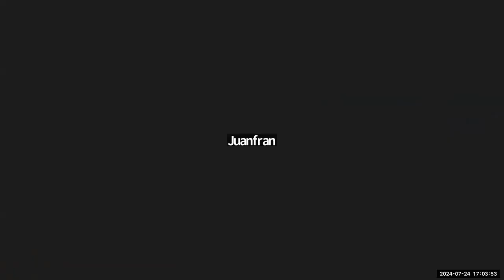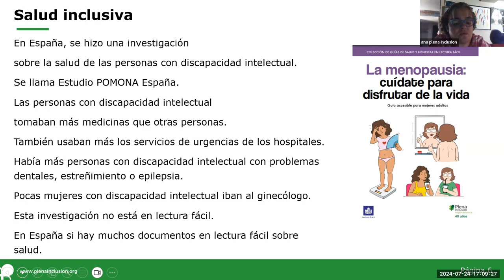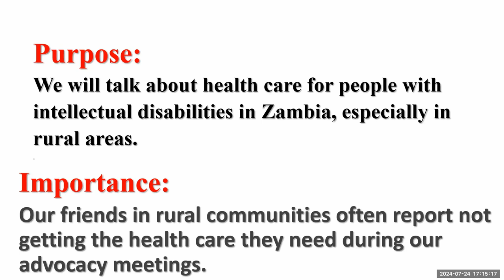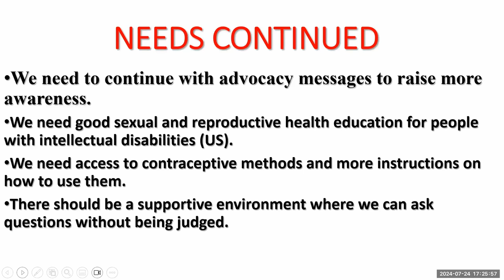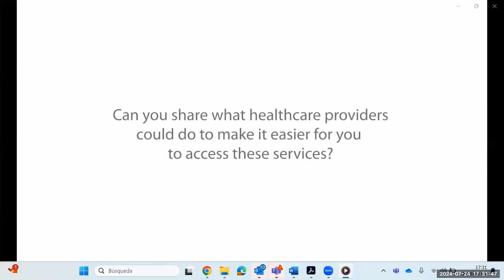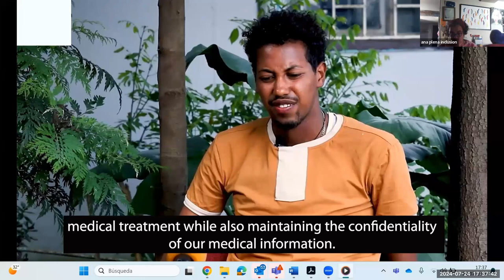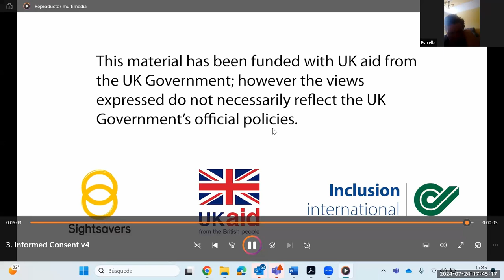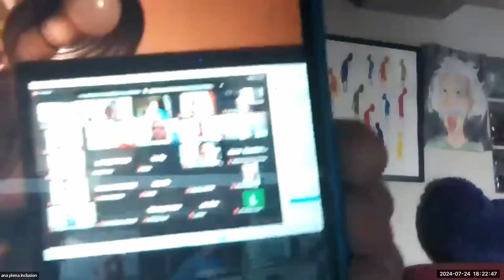Plena International 2024. Session sur la santé inclusive | Plena inclusión